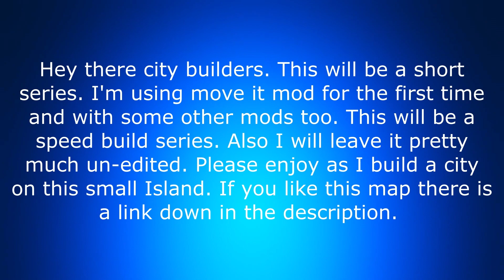My First Time Using Mods in Cities Skylines: Enhancing My City-Building Experience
Hey there city builders welcome to a mini series that I am doing where I use mods Like Move IT for the first time. Please enjoy and as always have fun gaming.